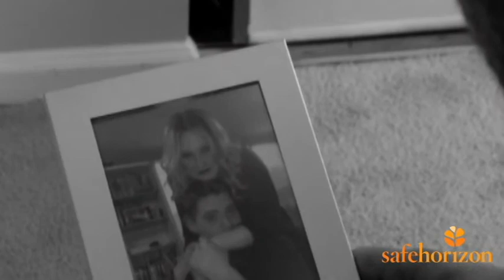PSA: Domestic Violence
This was a video assignment from my Digital Cinematography class(Art Institute of Atlanta/AiA). It was a 30sec PSA.